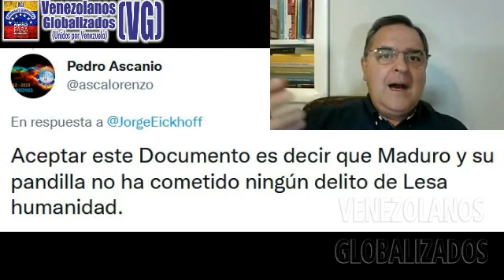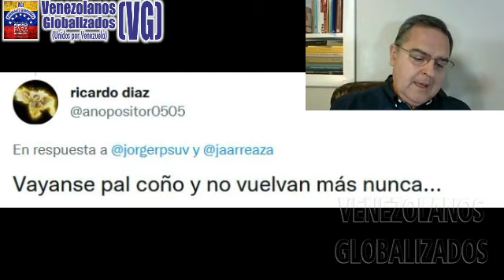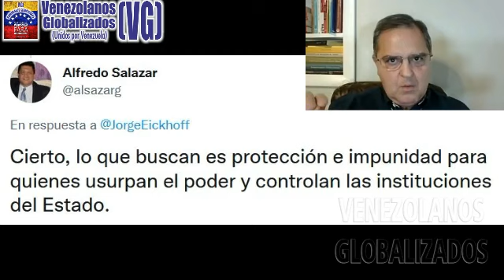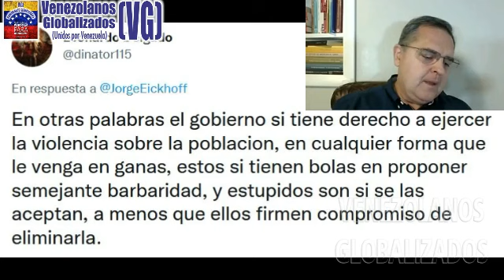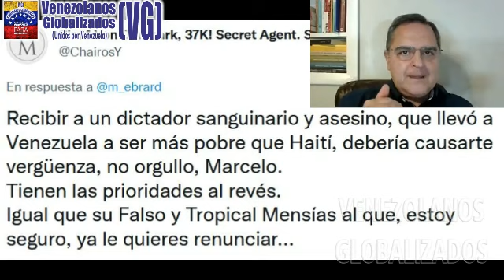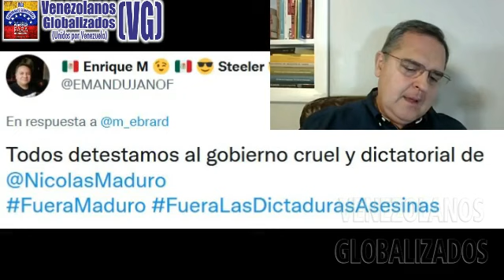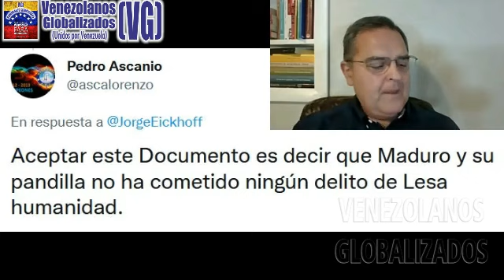ΕXCΕLENTE ΑΝÁLΙSΙS DEL «ΜΕΜΟRΑΝDΟ DE ENTΕNDΙMΙΕNTΟ» FΙRΜΑDΟ EN MÉXICO